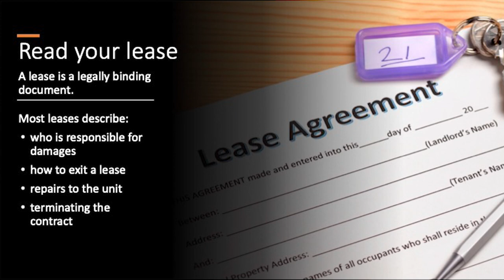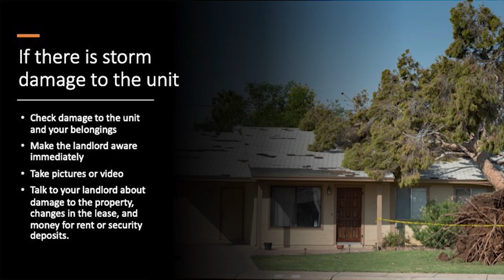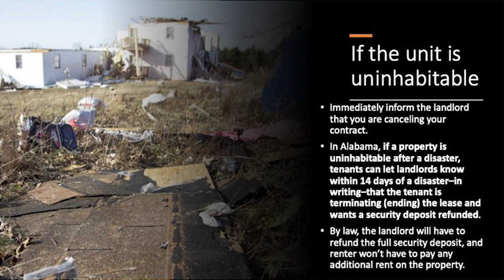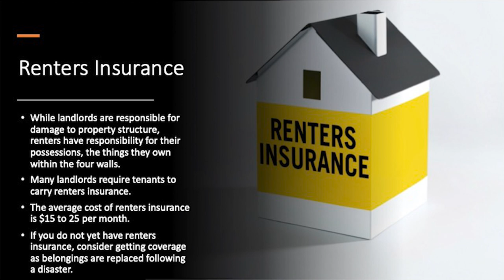Recovering from the Storm: Renter's Rights and Responsibilities